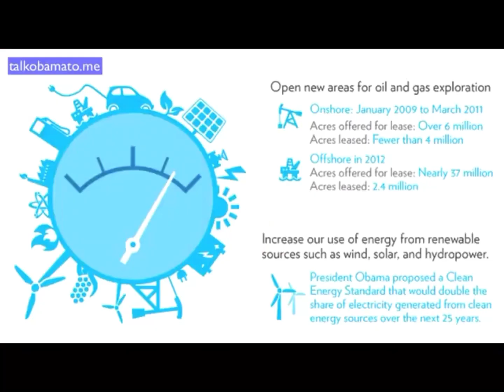Obama Tells Everybody To Unsubscribe From A Bully Named Obama OFFTOPIC Channel And Why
Great rant Obama